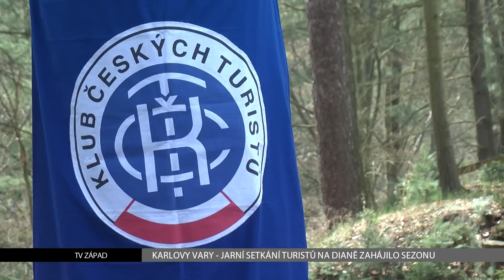Karlovy Vary: Jarní setkání turistů na Dianě zahájilo sezónu (TV Západ)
Počasí letos přeje každému, kdo má rád pohyb na čerstvém vzduchu. Karlovarští turisté vyrazili na svou zahajovací cestu na rozhlednu Diana.

Na dolním nádraží v Karlových Varech se v sobotu 12. dubna sešli turisté z Klubu Slovan. Dostavili se na Jarní setkání turistů na Dianě, který má podtitul Memoriál Věry Surové. Dvě trasy v délkách 8 a 15 kilometrů měly cíl na Dianě.

"Tempo si každý určuje sám podle své zdatnosti. Někdo jde rychle, někdo jde pomalu, záleží na tom, jak je kdo zdatný a na co se cítí. A také záleží na počasí," popsala Zdeňka Špačková, ředitelka pochodu.

V cíli cesty si mohli zájemci opéct vuřty a získali odznáčky do sbírky. Mezi akcemi, které Klub českých turistů pořádá v následujícím období se těší hlavně na tu červnovou.

"Já bych chtěla pozvat veřejnost na další akci a tou je Karlovarský letní slunovrat, která se bude konat 21. června 2014. Start bude na Dolním nádraží od 7 do 9 hodin. Trasy jsou 10, 20, 25 a 35 kilometrů a dvě trasy jsou cyklo -- 25 a 50 kilometrů", uvedla Špačková.

Mezinárodní turistický pochod pro veřejnost má cíl je v bývalé karlovarské jízdárně v Tuhnicích. Příchozí získají turistické magnetky, prezentační materiály a občerstvení.